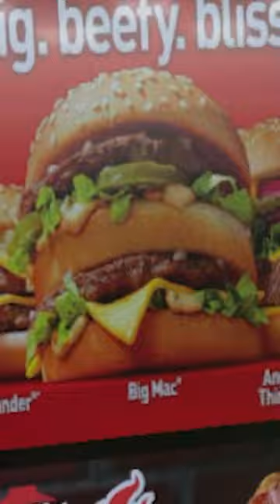Ich teste 3 VERRÜCKTE Mario Odyssey MODS!